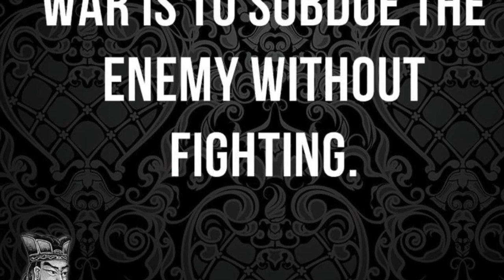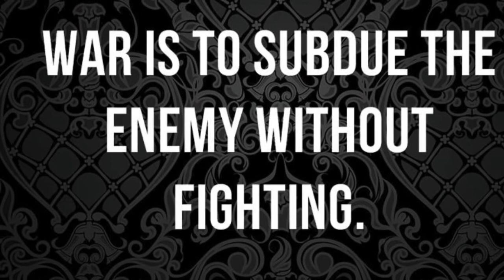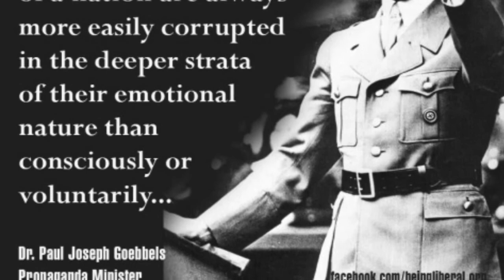Le Mémorial de Ste. Hélène, Tome 3, 288-292.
Napoleon says Las Cases should’ve gotten him involved in his project.

Napoléon dit que Las Cases aurait dû le faire participer à son projet.